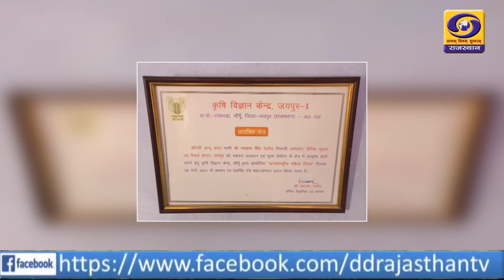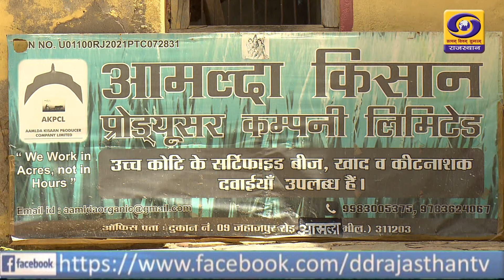15-05-2024 मशरूम की खेती में अनु कर्णावत DD RAJASTHAN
मशरूम की खेती में अनु कर्णावत की सफलता की कहानी ग्राम -आमल्दा, जिला- शाहपुरा krishi darshan